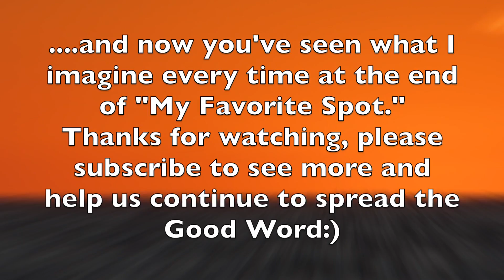One Big Ocean @ Flora Bama Sunrise NYE 2020 & Sunset Happy New Year 2020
It was a beautiful clear cool day with a light north breeze that allowed me to catch the sun emerging from the Gulf of Mexico from the beach side of the World Famous Flora-Bama Lounge & Package!

I've been trying to catch this happening for YEARS but on this day I was Blessed to witness it AND have all the equipment work!

My Favorite Spot – Stephen Dukes; Mark Hall; Wes Loper

Hope to see Y'all soon!

Check out Renee's Blog about us selling most of our stuff, including the house, and traveling the country and homeschooling the kids!